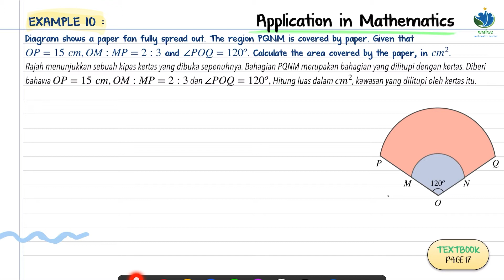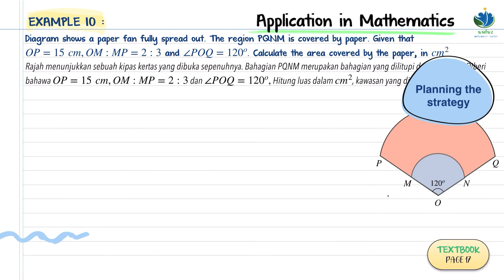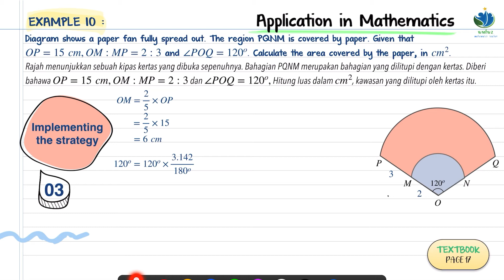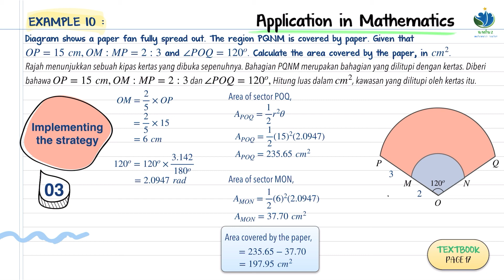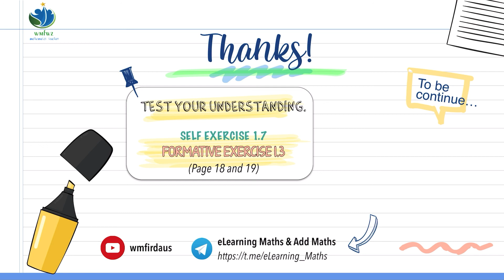[Part 7] KSSM AddMath Form 5 | Bab 1 Sukatan Membulat | 1.3.3 Masalah yang melibatkan luas sektor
**Cikgu amat menghargai sokongan pelajar dengan menonton video tanpa skip iklan. Terima kasih**

Jika belum belajar bahagian-bahagian sebelumnya, boleh klik pada link di bawah :
[Part 1] 1.1.1 Membuat perkaitan antara ukuran sudut dalam radian dan darjah (Relating angle measurement in radians and degrees)

[Part 2] 1.2.1 Menentukan panjang lengkok, jejari dan sudut tercangkum di pusat bulatan (Determining the arc length, radius and the angle subtended at the centre of a circle)

[Part 3] 1.2.2 Menentukan perimeter tembereng suatu bulatan (Determining the perimeter of segment of a circle)

[Part 5] 1.3.1 Menentukan las sector, jejari dan sudut tercangkum di pusat bulatan (Determining the area of sector, radius and the angle subtended at the centre of a circle)

[Part 6.0] 1.3.2 Menentukan luas tembereng suatu bulatan (Determining the area of segment of a circle) - Example 9(a)

[Part 6.1] 1.3.2 Menentukan luas tembereng suatu bulatan (Determining the area of segment of a circle) - Example 9(b)

[Part 8] 1.4 Aplikasi sukatan membulat (Application of circular measures)

untuk melihat video² lain..

Adobe Premiere Rush for iPad